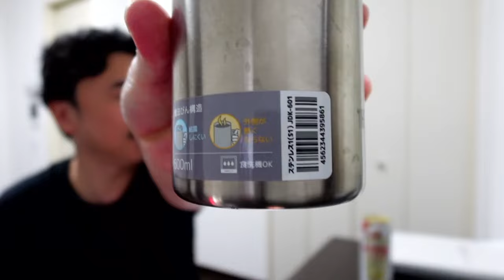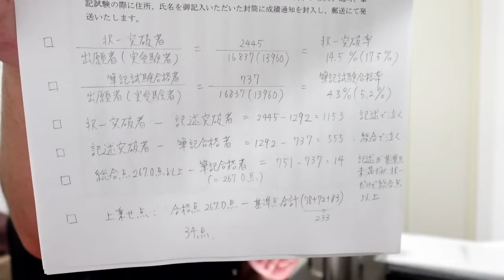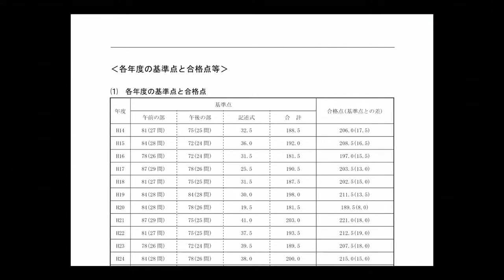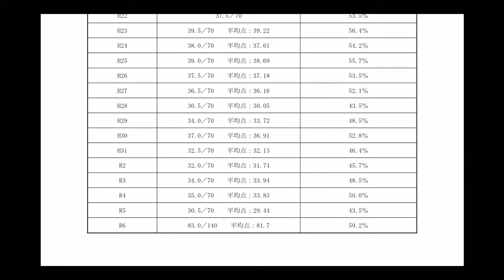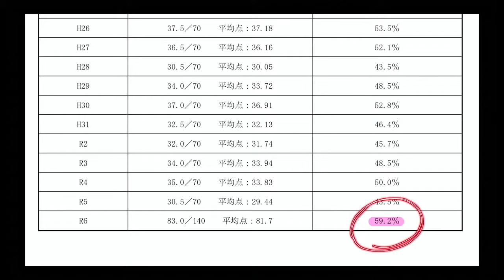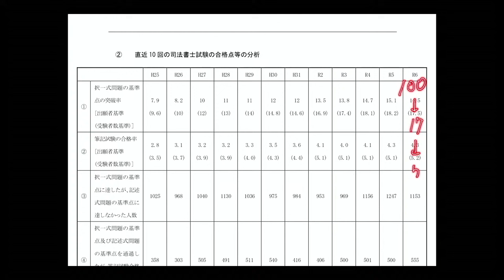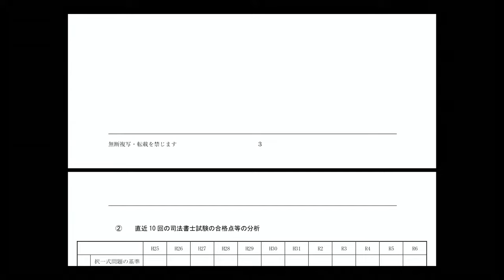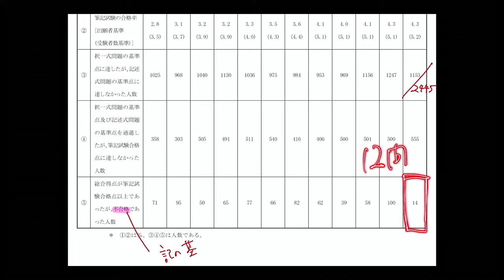令和６年度筆記試験合格発表LIVE 2024.10.3 Thu. 22:00-24:00 姫野によるデータ分析部分